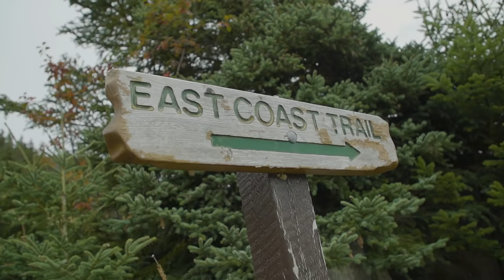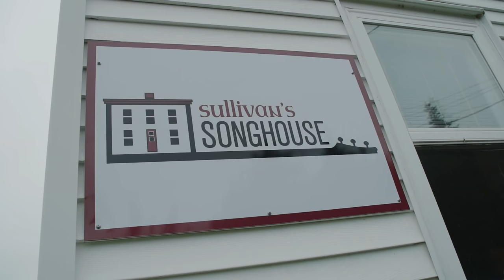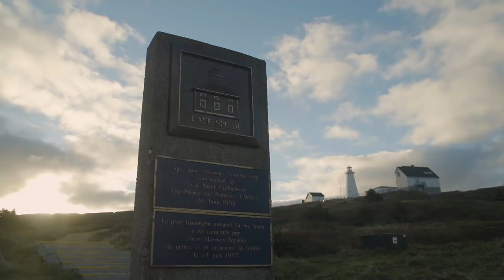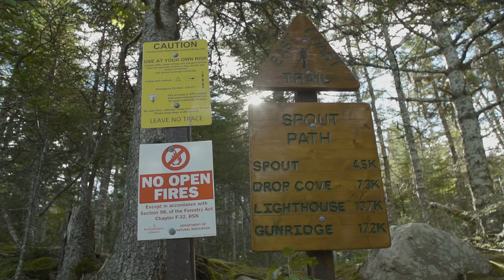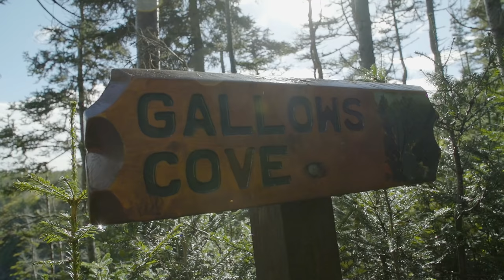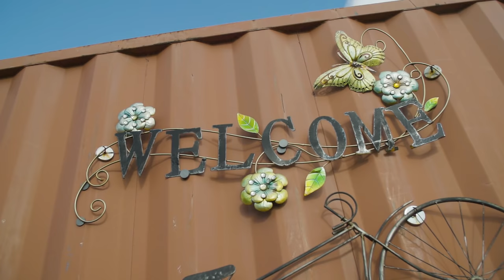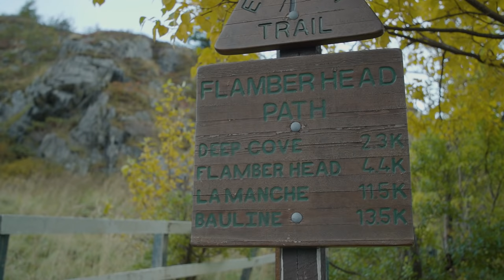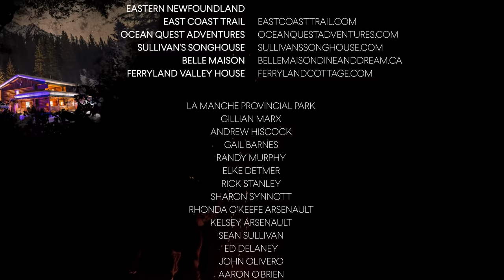Hiking the Rugged East Coast Trail in Newfoundland, Canada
At the far eastern edge of North America lies a hidden gem. The East Coast Trail has been in development for 24 years, yet some sections make you feel like the first explorer to arrive as you are taken by natures majesty. Getting to hike there felt like a real opportunity to showcase a place and a trail that more people MUST know about. Just spend a few minutes talking with the dedicated crew of people behind the trail and you will know there’s something special there. And then when you actually step out onto that rocky coastal trail, you’ll be even more surprised.

The East Coast Trail is about 300 kilometres long and follows the rugged east coast from St. Johns down the Avalon Peninsula. There are some truly unique features, such as The Spout, where a geyser-like eruption happens every 15 seconds. There are hundreds of waterfalls cascading into the ocean, arches, and towers. Throw in some fresh seafood (including the raw scallop that served as my birthday cake) and you've got yourself one heck of a hiking trip—it's all remarkable.

Newfoundland was amazing and getting to hike the East Coast Trail and meet the people along the way was a big highlight of my year. I hope you enjoy this episode of Trackin' Dirt and that it inspires you to potentially make the journey yourself!